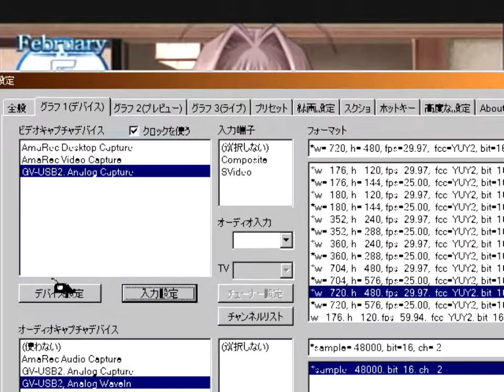【ドリキャス実況】SNOW part9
ここの所の悩みだった色調の設定方法が判明し、途中から見やすく(最初からしておけ)